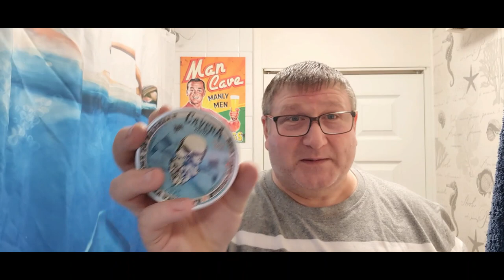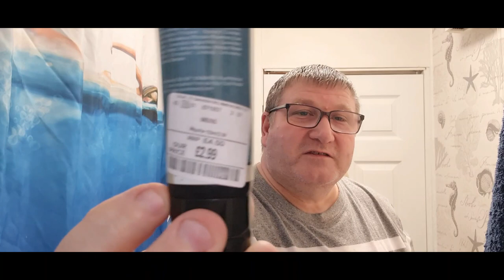RazoRock jaws .84: Rapira blade CaverA soap&balm: Yaqi space brush: Brutal splash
The brush 👇